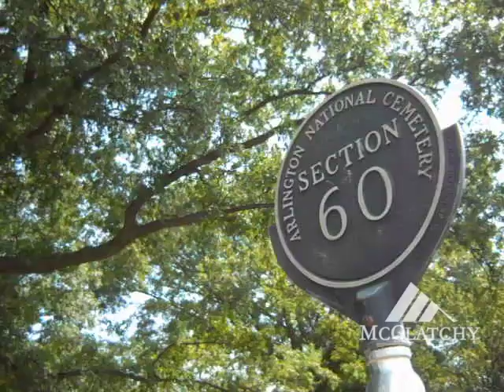Soldiers visit fallen colleagues at Arlington Cemetery on 9/11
Soldiers visit fallen friends and colleagues at Arlington Cemetery in Virginia on 9/11/13